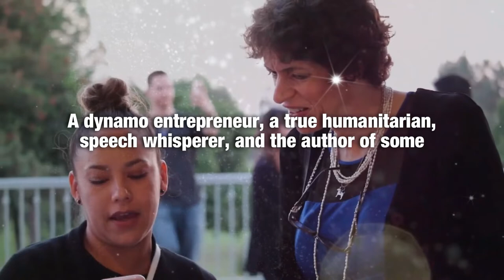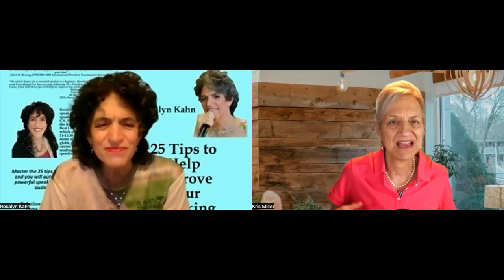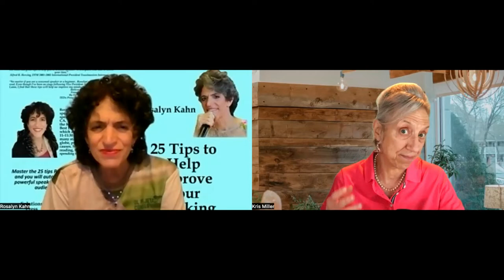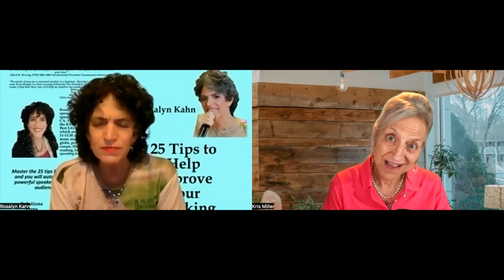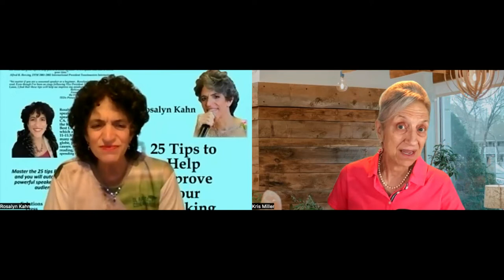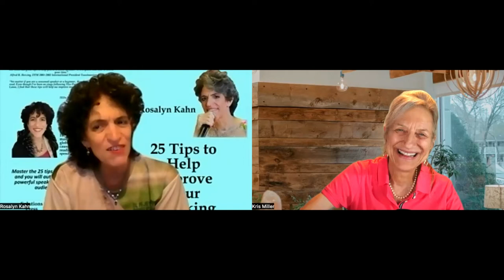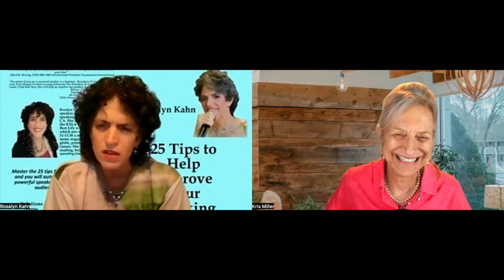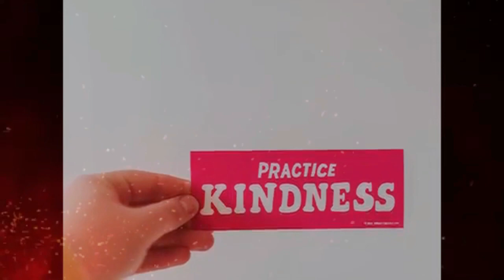How to Beat the Odds with Rosalyn Kahn and Kris Miller